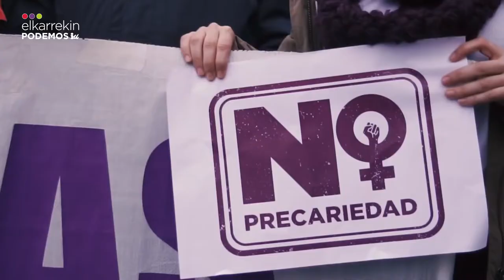NO ES SUFICIENTE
Es necesario superar el continuismo y desbloquear los recursos necesarios para acabar con la violencia machista. No podemos esperar a que llegue el proyecto de reforma de ley, porque es quedarse cortos en los objetivos que perseguimos.